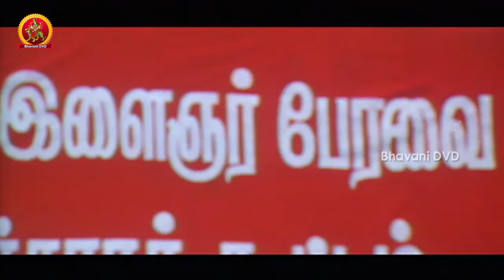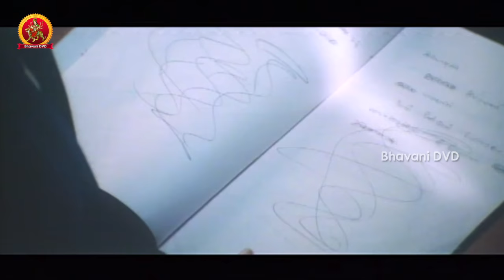Mourya (Sullan) Telugu Full Movie || Dhanush, Sindhu Tolani, Sanghavi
Watch Mourya (Sullan) Telugu Full Movie.

Starring Dhanush, Sindhu Tolani & Sanghavi. This movie is Directed by Ramana

Synopsis:Subramani (Dhanush), known as Sullan among his friends, is the son of a Corporation cleaner (Manivannan). A first year college student, his only objective in life is to have fun with his friends. He has a few unexceptional run-ins with Soori (Pasupathy), a money-lender who charges atrocious rates and then goes after those who fail to pay him back. But when soori's actions touch his own family and friends, Sullan is forced to strike back.